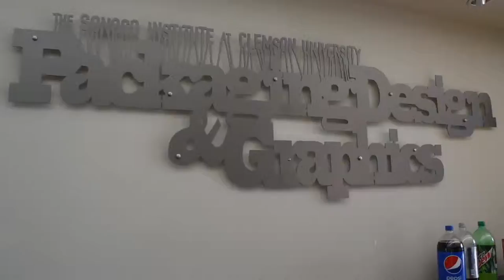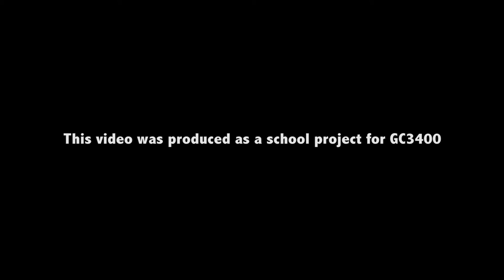The Evolution of GC (Long)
Created by Natasha Baldwin, Marcus Edmond, Stephen Skrocki, and Angle Jackson